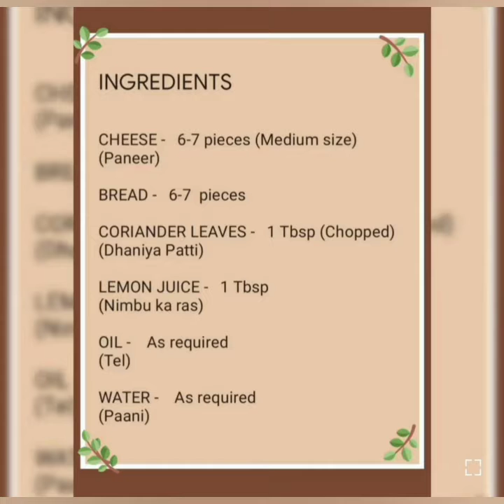Paneer Bread Pockets | Cheese Bread Pockets | Paneer Snack Recipie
Paneer Bread Pockets/ Cheese Bread Pockets/ Snack recipie